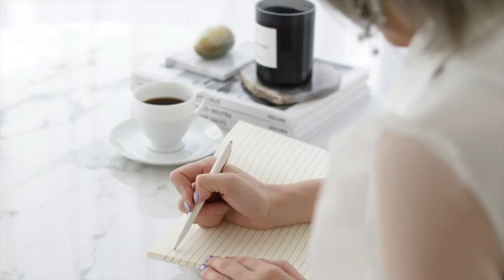スピリチュアルを日本に広める事になったのは大病・貧乏のおかげ。全て神からの導きだった…【ザ・シークレット翻訳家 山川紘矢・亜希子ご夫妻】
◆山川紘矢・亜希子ご夫妻の発信はこちらをチェック！

◆山川ご夫妻とKIKOの引き寄せサミット講義をご視聴されたいかたはこちら！

＼12/21発売‼️今なら先行予約特典🎁／
マンガでわかる ハイパー守護霊さんが教えてくれた 覚醒するための30のルール
※先行予約特典の受け取り方法は
固定コメントをチェック✨

◆999円サロン【Planet】
＼毎週60分トークライブで楽しく学びながら、新しいあなたにワープ！✨／

◆KIKO LINE公式
＼まずはポチッと登録！／
登録で「スピリチュアルを現実に活かす3つのテキスト」＆「運気が上がるエネルギー待受」の4大無料プレゼント🎁
もしくは@rnz8146zで検索♪

◆＼幸せなまま豊かになれる、風の時代の生き方がわかる！／
 「風の時代」は好きなことで稼ぐ〜私のままで輝くためのチューニング法〜

KIKOの挑戦やプライベートを配信します！

※お悩み相談の一般受付は現在行っておりません。各DM、コメント欄でご相談いただいてもお答えできませんので、ご了承ください。
お悩み相談はオンラインサロン内で随時無料で受け付けております。